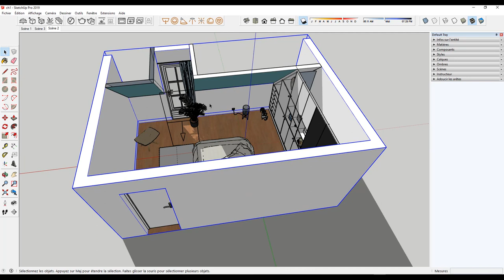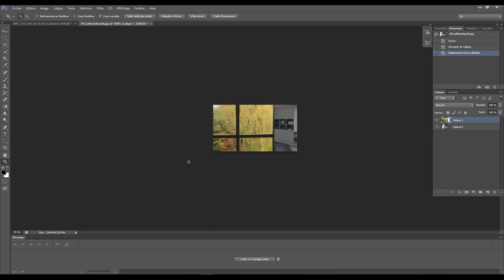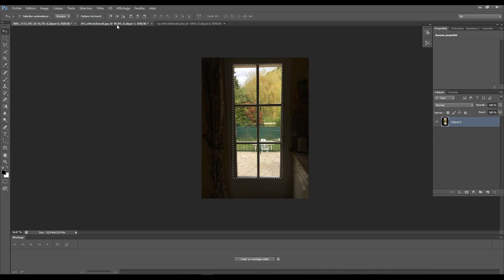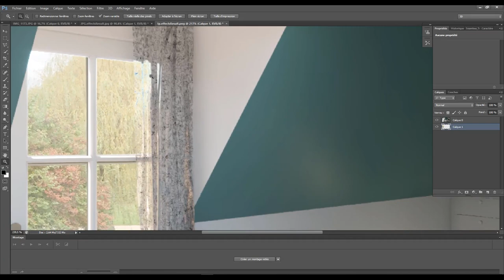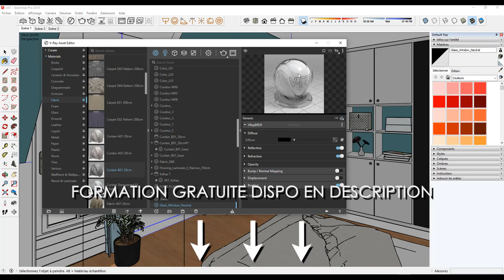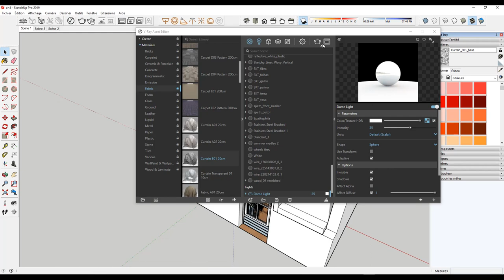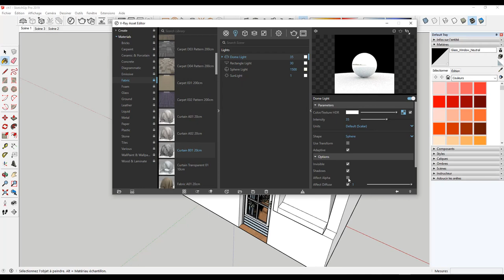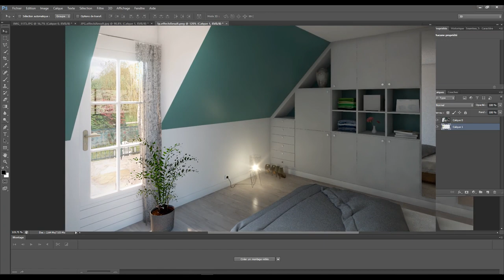VRAY Next/SketchUp - Utiliser la couche alpha pour incruster une image de fond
Comment faire pour insérer dans vos rendus V-Ray Next for SketchUp, les véritables vues extérieures ? Celles que l'on peut voir par les fenêtres par exemples ?
Le plus efficace est d'utiliser la couche alpha de vos rendus ! Voyons dans cette vidéo tutorielle comment cela se passe !

1. SketchUp généraliste
2. Spécialement pour les architectes et décorateurs
3. Spécialement pour les menuisiers et designers bois

💗 Pour soutenir mon travail sur TIPEEE

A bientôt !